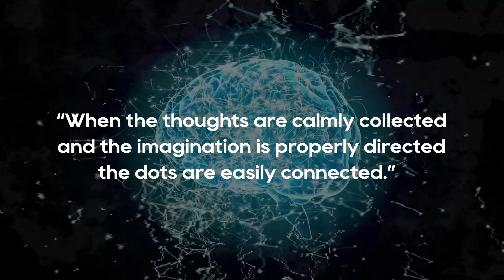You NEED To KNOW This: The Basic Music Theory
In this episode, we explore the profound idea that the entire universe is not only around you but is also a part of you. We'll delve into the connections between astrology, physiology, theology, and psychology in an effort to unveil a monumental secret: the story of YOU. Imagine the transformation if everyone realized this singular Divine Truth—the world would vibrate at a completely new and elevated frequency. Join us as we ConnectTheDots and uncover the vastness within.